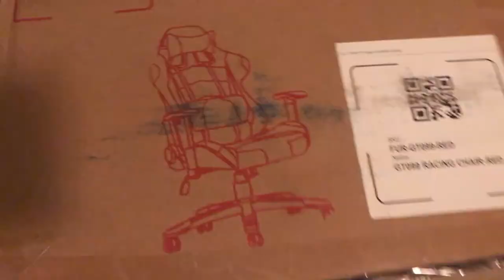I got a new chair